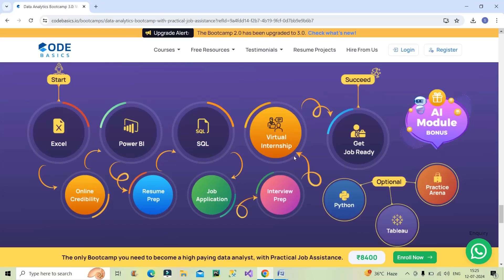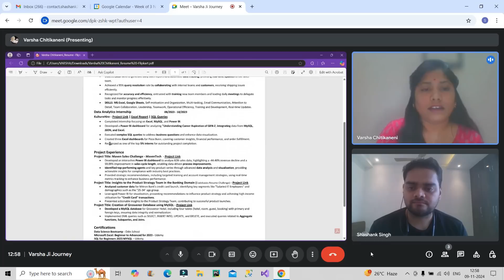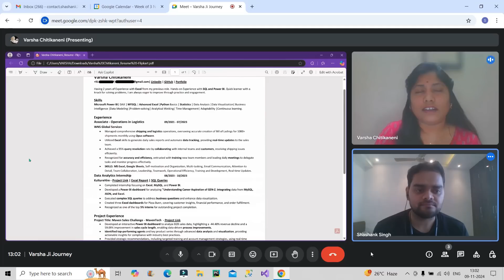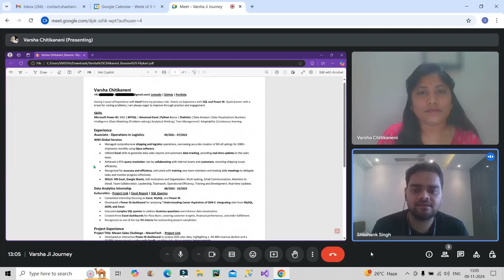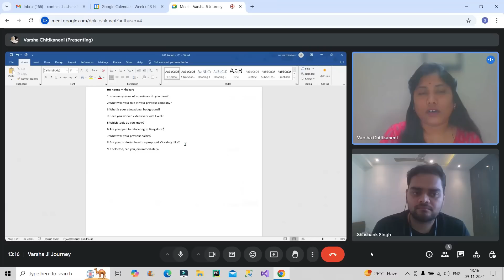How she cracked Data Analyst Job at Flipkart | 1 Year GAP😲 | Power BI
Stuck?